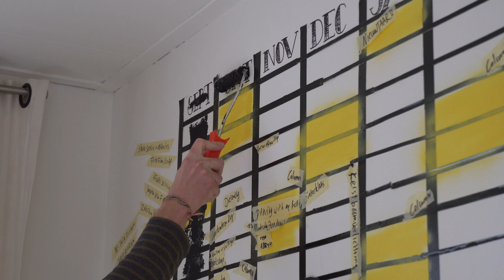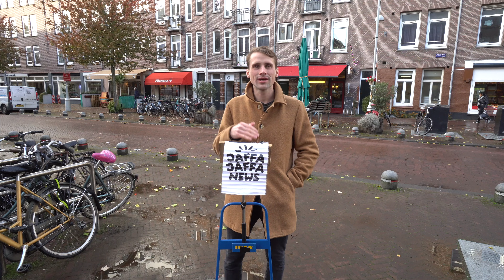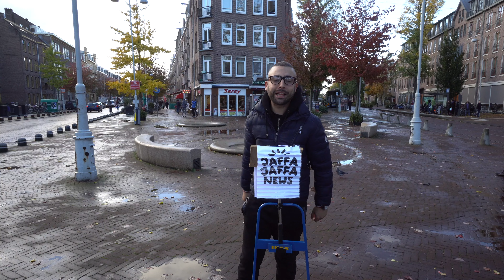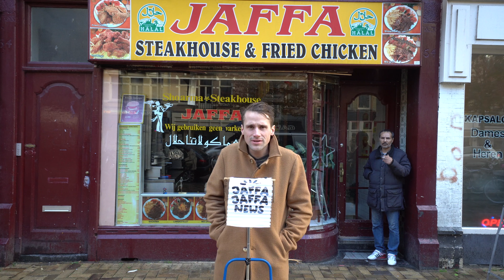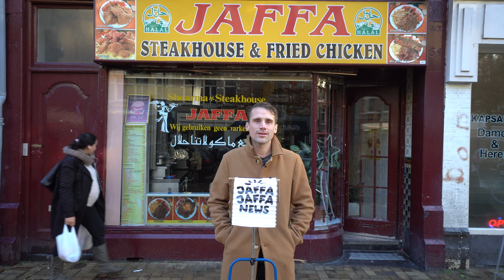063/365 Jaffa Jaffa | NEWS Episode 01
365 dagen lang, van 1 september 2016 tot 1 september 2017, blijft filmmaker Marnix in zijn eigen straat, de kilometer lange Javastraat in Amsterdam Oost. Zo hoopt hij, door het ondernemen van verschillende activiteiten, zijn straatgenoten te leren kennen. Al zijn belevenissen legt hij vast en maakt hier dagelijkse vlogs van.